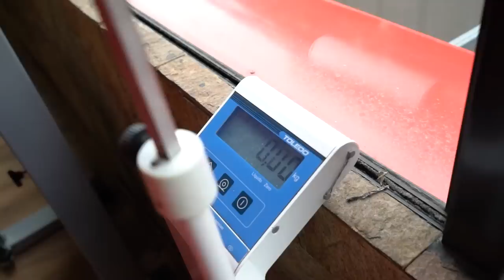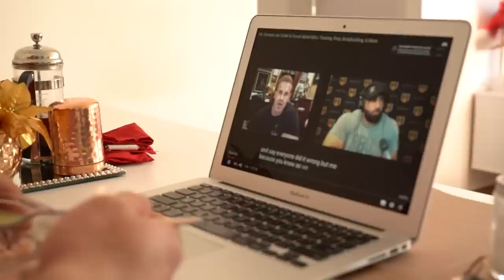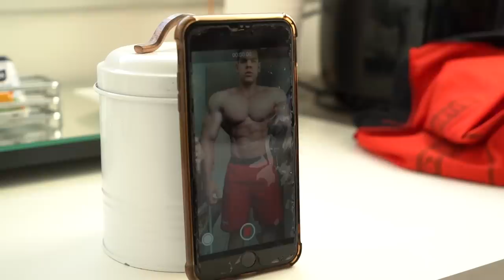MEN'S PHYSIQUE OLYMPIA - UM SONHO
Chegou mais um reforço de peso na IntegralTeam! 💪

Vocês já viram um Men’s Physique chegar até 130 kg em seu OffSeason? O @ericwildberger é capaz disso!

Eric, seja bem-vindo a marca que mais investe no fisiculturismo no Brasil e a número 1 da America Latina!